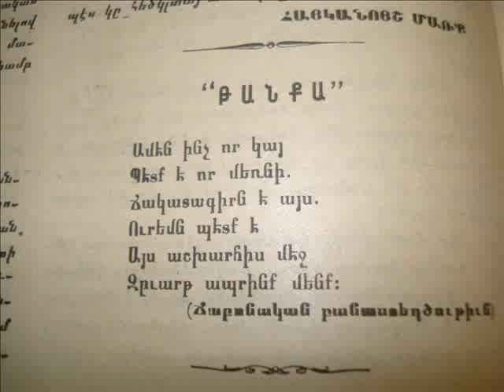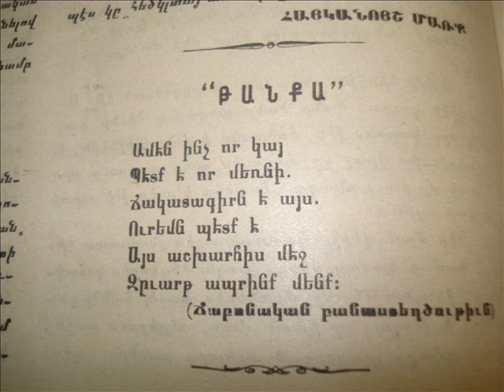ՍՈՆԱ ՅԱՐ ԿՈՄԻՏԱՍ